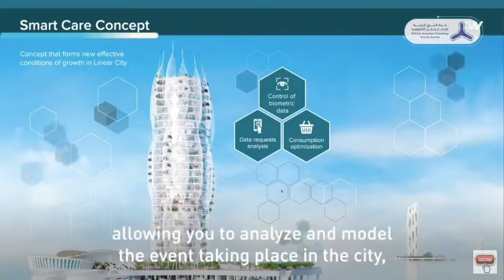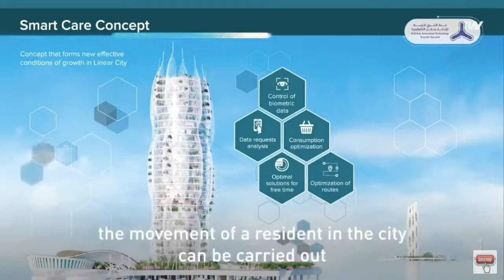SKYWAY MMO | BỎ 9 PHÚT TƯ DUY THAY ĐỔI CUỘC ĐỜI | KHAO KHÁT ƯỚC MƠ HÃY NGHIÊM TÚC TÌM HIỂU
Skyway mmo | Bỏ 9 phút tư duy thay đổi cuộc đời | khao khát ước mơ đủ lớn thì hãy nghiêm túc tìm hiểu Skyway. Sở hữu cổ phần Skyway trước IPO là tuyệt vời nhất.

Tập hợp mọi thông tin quan trọng nhất về dự án SkyWay:
2. Thông tin về Đất sinh thái (Eco Land)
3. Thông tin về Đất không gian (Space Land)
4. Vùng đất thông tin (Info Land)
5. Thông tin Đất 1 (Land 1)
6. Thông tin Đất 2 (Land 2)
7. Thông tin Đất 3 (Land 3)